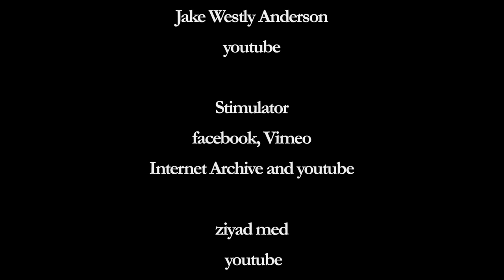direct action and protest of Trumps assumption of power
DC protests and direct actions on Ianuali ( January ) 19-20, 2017

1st clips were from a DC protest at National Press Club where the right wing Deploraball was held in celebration of Trumps inauguration from the 19th till the 20th

2nd were from protests and direct actions on the 20th in DC

3rd were from an anti-captalist and anti-fascist march on the 20th in DC

ziyad med
anticapitalista